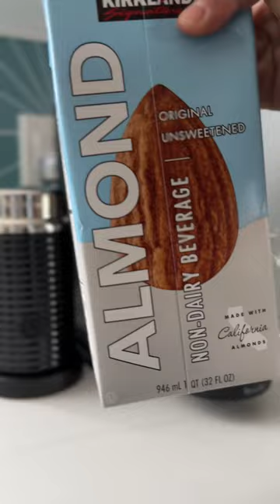Daily morning coffee! Low calorie ✨ melozio pod ✨